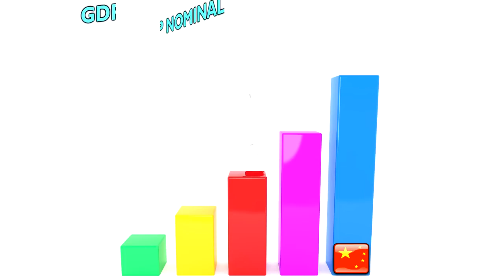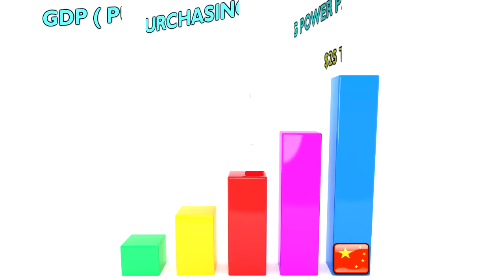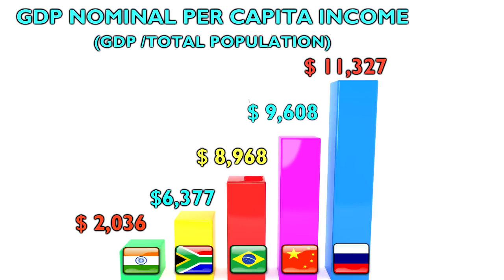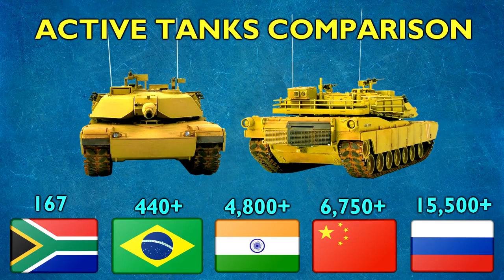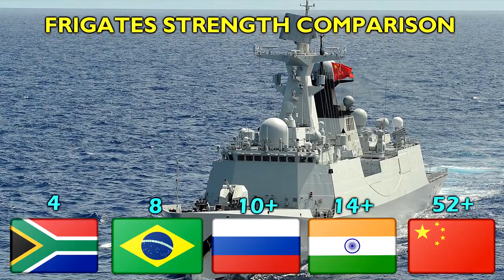BRICS Economy And Military Power Comparisons in Detail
BRICS  (Brazil, Russia, India, China and South Africa) is the acronym coined for an association of five emerging economies and political powers at the regional and international level.
Today in this video we are going to Show you  the economy and military aspects of BRICS  In detail.The five BRICS countries represent over 3.2 billion people, or about 41% of the world population.

BRICS Countries have a combined nominal GDP of US$18.6 trillion, about 23.2% of the gross world product,combined GDP(PPP) of around US$40.55 trillion (32% of World's GDP PPP).